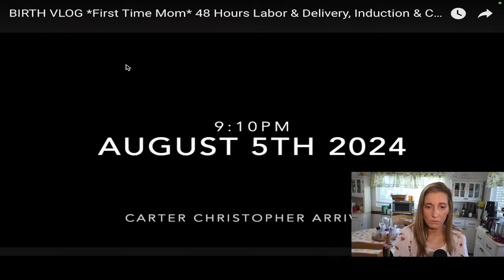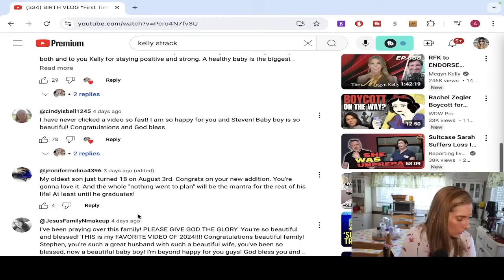Kelly Strack's Smiles Through Her Horrific and Barbaric Birth Story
I'll tell you what, Kelly has like 1000x the patience that I have.  I would have been flipping out after hour 6 LOL.  I hope Alex learns from this, but knowing Alex, she will try for a more horrific birth story if she can.

Here are a few of my favorite products...